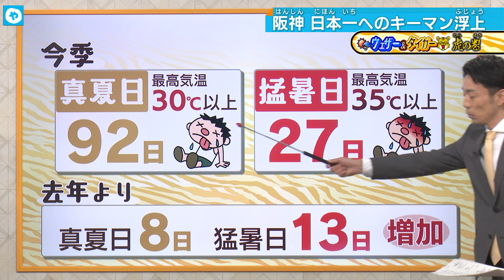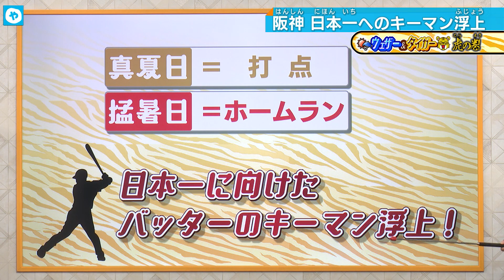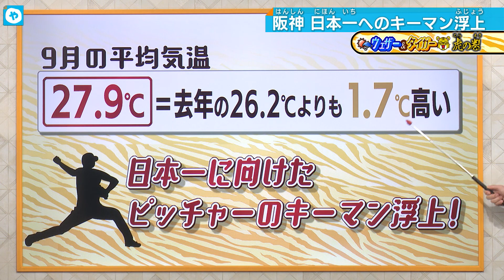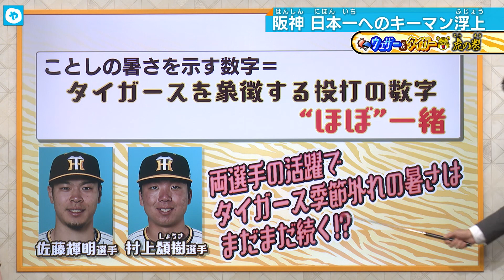【平均気温から見える⁉】阪神タイガースの「投打の要」の２選手とは？タイガース＆お天気情報を福谷アナウンサーが楽しく解説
「阪神タイガース」と「お天気」についての豆知識を、トラ中継歴１５年、気象予報士でもある福谷アナウンサーが楽しく解説するコーナー。クライマックスシリーズを前に、投打の要となる２選手を、天気のとあるデータから紐解きました。